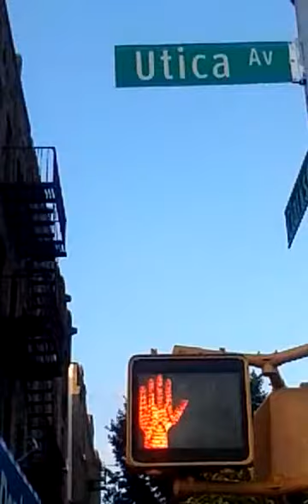Enforcer250." NO SHOW @ UTICA AVE".! 20170719 192629